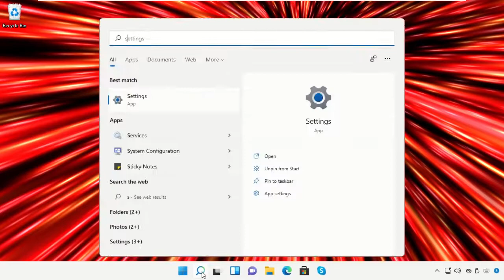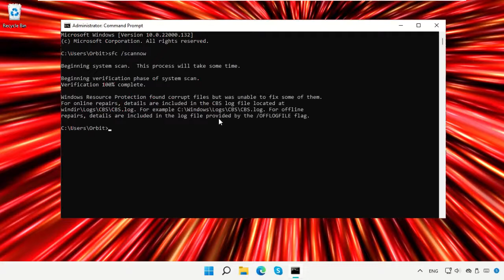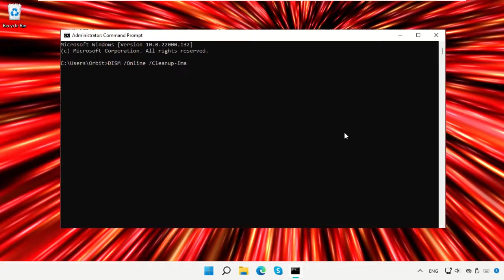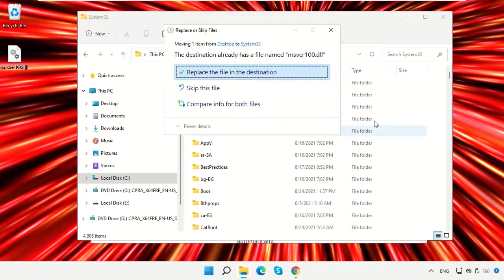msvcr100.dll bị thiếu trong máy tính của bạn Windows 11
Commands:
  sfc /scannow

Tutorial : [ msvcr100.dll bị thiếu trong máy tính của bạn Windows 11 ]